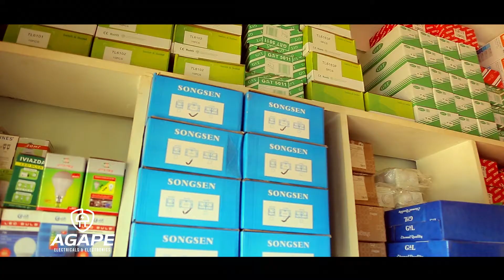Agape Electricals Business Presentation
Have you ever wondered how to install Genuine Electrical Appliances in your house?
Look no further visit us at  agapepowerug on instagram.